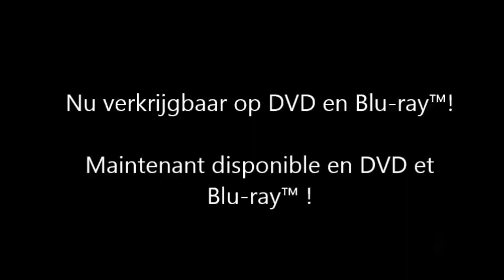Sex Tape // Tech fails - Sharing photos (NL/FR sub)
Nu verkrijgbaar op DVD & Blu-ray // Maintenant disponible en DVD et Blu-ray !

Vroeger hadden Jay (Jason Segel) en Annie (Cameron Diaz) een spannend seksleven, maar tien jaar (en twee kinderen) later is de passie en romantiek in hun relatie ver te zoeken. Ze besluiten - want waarom ook niet? - om zichzelf te filmen terwijl ze drie uur lang alle standjes uitproberen uit het boek The Joy of Sex. Het leek een goed idee totdat ze erachter komen dat hun wel erg persoonlijke video per ongeluk naar andere mensen is verstuurd. Nu hun reputatie op het spel staat, moeten ze zien te voorkomen dat de video online verschijnt, wat leidt tot een onvergetelijke avond met bizarre gebeurtenissen.

Jay (Jason Segel) et Annie (Cameron Diaz) avaient autrefois une vie sexuelle passionnante mais 10 ans (et 2 enfants) plus tard, passion et romantisme ont fini par céder la place au quotidien. Afin de raviver la flamme, ils décident -- après tout pourquoi pas ? -- de se filmer pendant qu'ils s'essaient 3 heures durant aux diverses positions recommandées par le livre 'The Joy of Sex'.
 L'idée s'avère excellente, jusqu'à ce qu'ils s'aperçoivent que cette vidéo très personnelle a été envoyée par erreur à tous leurs contacts.
Leur réputation étant en jeu, ils vont tout faire pour empêcher leurs ébats d'essaimer sur le net. S'en suivra une soirée inoubliable ponctuée d'évènements plus cocasses les uns que les autres.